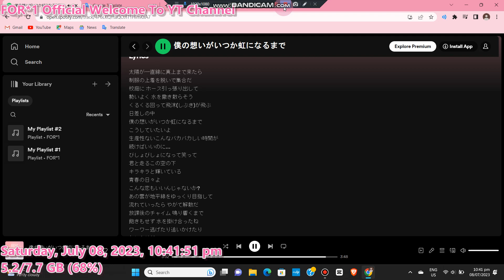MinJuSophieHyewon - Boku no omoi ga itsuka niji ni naru made